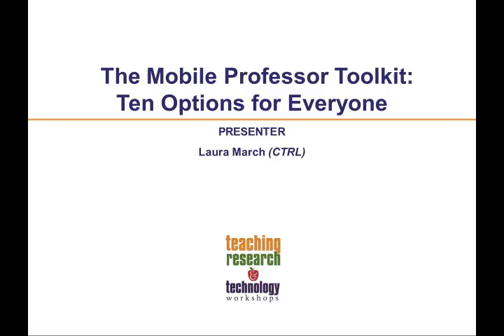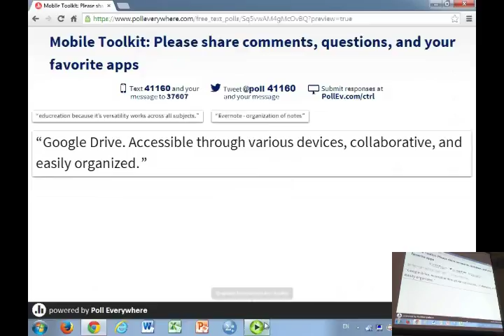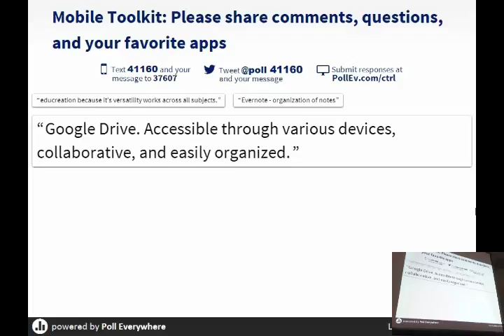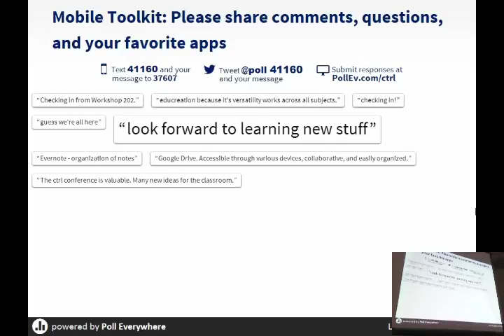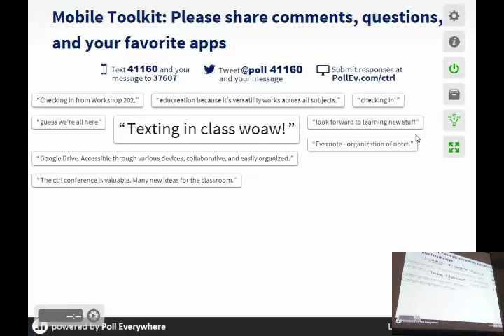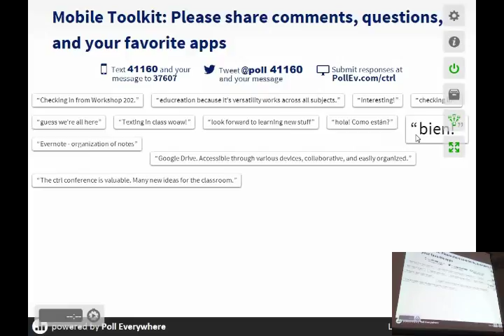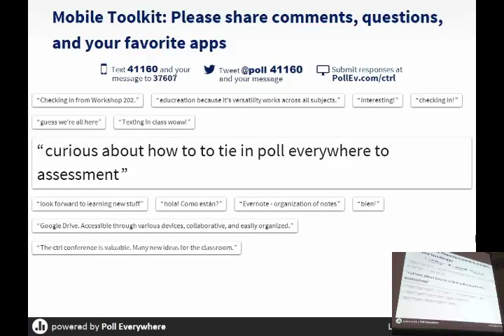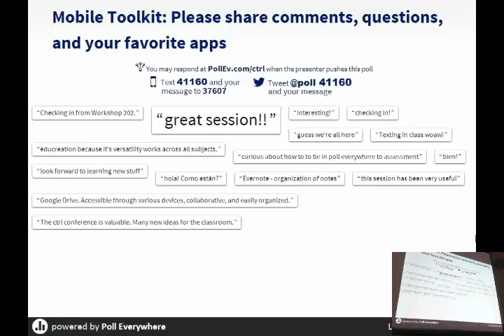2014 TRTW Session 202: The Mobile Professor Toolkit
Explore ten innovative tools that enable mobile learning inside and outside of the classroom. You're invited to bring your own digital device (e.g., smartphone, tablet) and sample each tool. (Presenter: Laura March - CTRL)